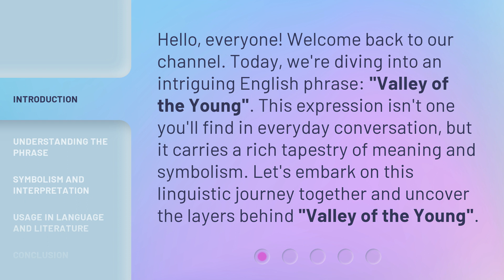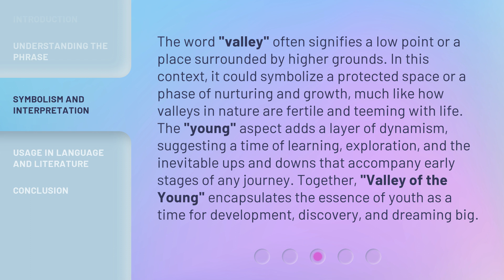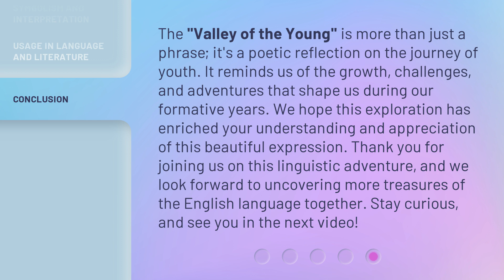Exploring the "Valley of the Young": Unveiling Its Meaning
Unveiling the Valley of the Young: A Journey of Discovery • Embark on a captivating journey as we explore the mysterious 'Valley of the Young' and uncover its hidden meanings and secrets.

00:00 • Introduction - Exploring the "Valley of the Young": Unveiling Its Meaning
00:32 • Understanding the Phrase
01:06 • Symbolism and Interpretation
01:47 • Usage in Language and Literature